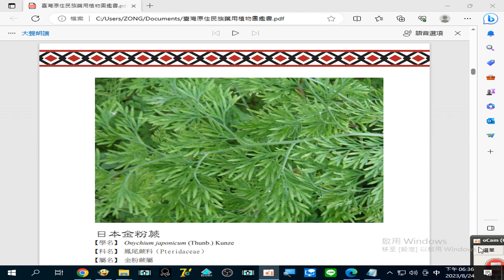錄製 2023 08 24#日本金粉蕨 主要用來治療#赤痢#風熱感冒#咳血#胸痛#尿道炎 火燙傷 ...